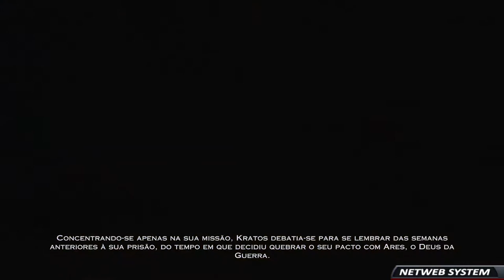gowa3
💥Saudações Netwebáticas💥

➡️️BATTLE.NET🔗NetwebSystem#2408
➡️️EPIC GAMES🔗Netweb

✨PARCERIAS & AFILIAÇÕES✨
◾INSTANT GAMING - Jogos até 80% + Baratos!

🏠MORADA🏠
Estremoz

⚙️SETUP⚙️
🔸Caixa: ATX NZXT H440 Preta / Vermelha
🔹Motherboard: Asus Maximus VIII Hero
🔸Memória: x4 Kingston 8GB DDR4 2400MHz HyperX Fury Black
🔹Fonte: Seasonic M12II 620W Evo Edition 80+ Bronze
🔸Processador: Intel Core i7 6700K (4.0GHz) Socket 1151
🔹Cooler: Cryorig R1 Ultimate
🔸Ventoinhas: 3x Ventoinha Corsair AF120 Performance
🔹Disco SSD: Samsung 750 Evo 250GB SATA III
🔸Disco HDD: 2x Seagate 1TB SATA III 64MB
🔹Disco HDD: Toshiba 500GB SATA III 64MB
🔸Placa Gráfica: Asus GeForce® GTX 1070 F.E. 8GB GD5
🔹Rato: Asus Cerberus Gaming Mouse
🔸Teclado: Asus Cerberus Gaming
🔹Tapete: Asus ROG Sheath 90MP00K1-B0UA00
🔸Monitor: 2x Asus Monitor Gaming LED VX238H (23")
🔹Webcam: Logitech C920
🔸Placa Captura: Avermedia LGP
🔹Microfone: Blue Yeti Professional
🔸HeadSet: Tritton Kunai Stereo Red
🔹PlayStation 4

⚠️️REGRAS CHAT/COMENTÁRIOS⚠️️

👊ARRASEM👊